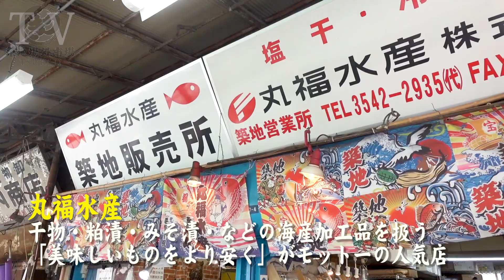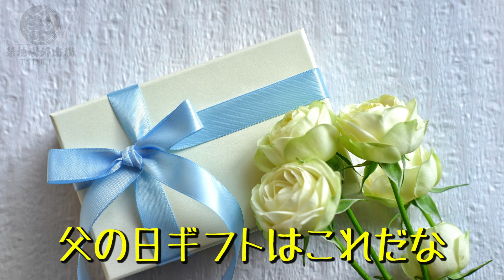#37【安くて美味しい】お宝商品続出の名店って！？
世界に誇る日本の台所「築地(tsukiji)」公式チャンネルが始動。
その名は「築地TV(tsukiji-TV)」

営業時間からお店、食材、さらにはイベント情報が盛り沢山！！

今食べたい、旬の食材が簡単にお取り寄せできる！！
【築地お取り寄せ市場】

世界に誇る日本の台所「築地」（tsukiji)
１００本連続動画配信チャレンジ！！！

今回は波除稲荷神社近くの丸福水産に潜入
社長自ら競り場にかじりついて発見する安くて美味しい商品は
まさにお宝。干物、漬け魚好きは必見！！

这次我们潜入了波叶稻荷神社附近的丸福水产
总裁亲手在拍卖现场发现的物美价廉的商品
这是一件宝物。 喜欢干鱼和腌鱼的人一定要去看看！ !!

Konkai wa Namiyoke inakajinsha chikaku no maru fuku suisan ni sen'nyū shachō mizukara seri-ba ni kajiritsuite hakken suru yasukute oishī shōhin wa masani otakara. Himono,-dzuke-gyo suki wa hikken! !

江戸時代より発展し続けている
食のまち築地(tsukiji)には人が集まり続ける魅力があります！

老舗が持つ本物のパワー
専門店が集結する街の実力
築地(tsukiji)の今の姿をリアルに伝えます！

このチャンネルで紹介するのは…
週末食べに行きたくなる美味しい築地(tsukiji)グルメはもちろん、
世界に誇る築地(tsukiji)の商品を販売するお店をご紹介。

さらに、築地(tsukiji)で行われる季節ごとの各種イベントとお得情報も全国へ発信！
販売している食材・料理・商品をネットショッピングへの導入展開も。
日々汗をかいて頑張る築地(tsukiji)の人たちを今こそ応援したくなるチャンネルです！